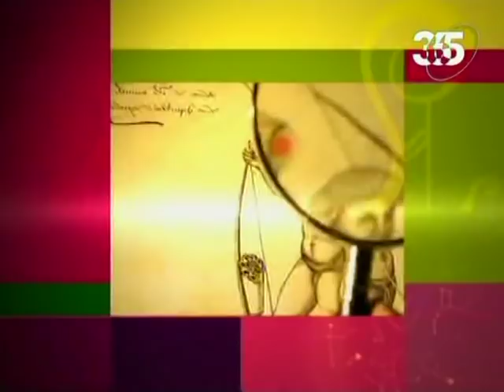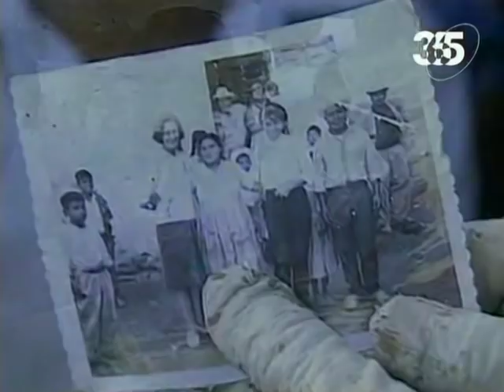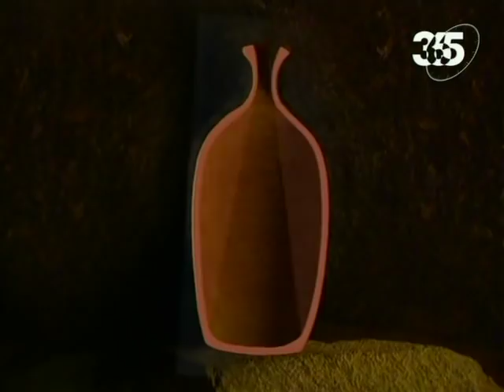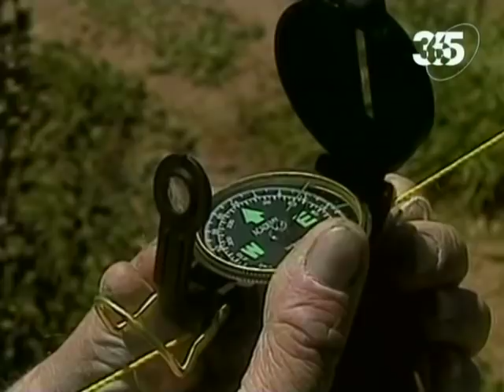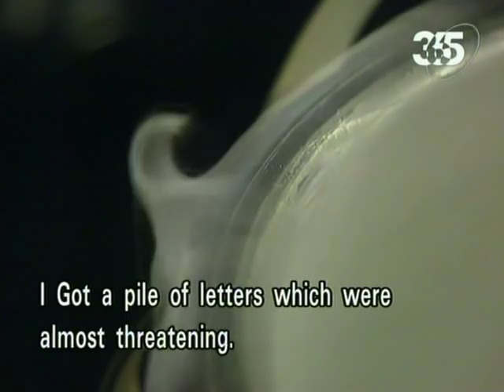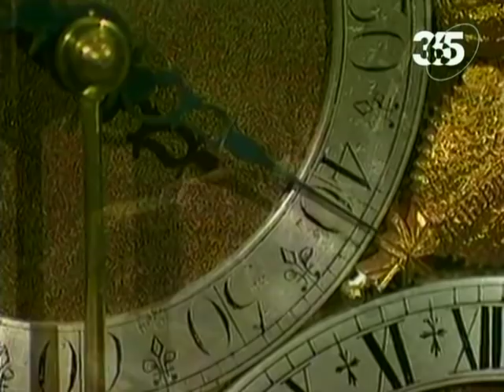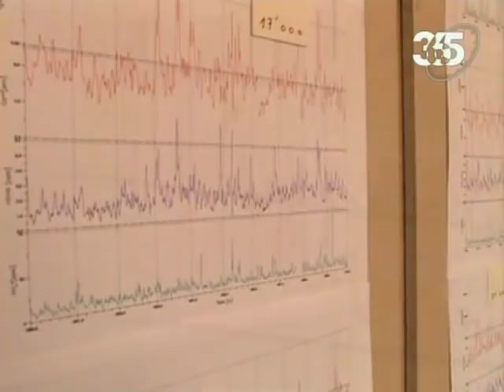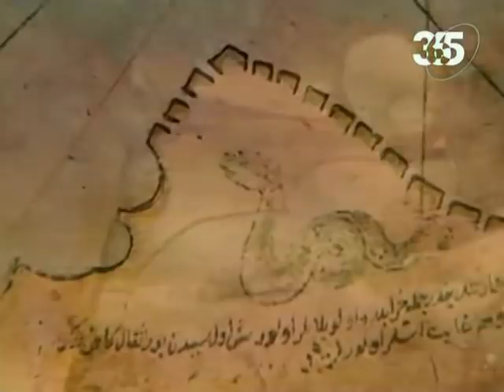Le mythe du déluge HD FR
Quels furent les commencements de l'homme ? Où est née la civilisation ?

A partir de leurs observations, les scientifiques ont échafaudé de nouvelles théories. Mais pouvons-nous vraiment répondre à ces questions, alors que régulièrement, de nouvelles découvertes viennent bouleversé toutes les connaissances ?

Dans les terres glacées de la Sibérie, on a retrouvé les restes d'espèces animales aujourd'hui éteintes, comme le mammouth géant, anéanti par un brusque cataclysme planétaire. On a également découvert d'anciennes cartes de navigation montrant le continent antarctique, plusieurs siècles avant que notre civilisation ne le découvre.

Il y a 1 siècle, un archéologue arrive à la conclusion que la cité de Tiwanaku, située dans l'actuelle Bolivie, était un observatoire astronomique aligné sur la position des étoiles et du soleil. Il en arrive à la conclusion que ce site date de plus de 17.000 ans.

Mais sa thèse en fera sourire plus d'un. Jusqu'à récemment...

Des géologues ont découvert que le sphinx, en Egypte, a été lavé par des pluies torrentielles. Or, ces averses n'ont pu se produire que des siècles avant l'avènement des pharaons. Est-ce à dire que le sphinx a été bâti bien avant l'aube de la civilisation ?

Parfois, des faits nouveaux viennent bouleverser les théories dominantes. C'est sur ces faits que nous allons nous pencher aujourd'hui, en compagnie de scientifiques qui élaborent de nouvelles théories susceptibles de changer notre regard sur l'histoire de la civilisation toute entière.

Dans un ouvrage intitulé "L'archéologie interdite - de l'Atlantide au Sphinx", Colin Wilson rassemble divers éléments indiquant l'existence d'une grande civilisation disparue à une période antérieure à l'histoire.

Au 4ème siècle avant J.C., Platon décrit avec précision une grande nation qui, d'après des prêtres égyptiens, aurait sillonné les océans des siècles plus tôt, et aurait péri dans un immense cataclysme. Une nation qu'il appelle l'Atlantide.

Tout cela rappelle un autre mythe : le déluge biblique. Un autre récit méprisé par les scientifiques, alors que des centaines de mythes analogues existent dans le monde.

Est-il possible que l'histoire telle que nous la connaissons doive être entièrement révisée, à la lumière de ces récentes découvertes ?